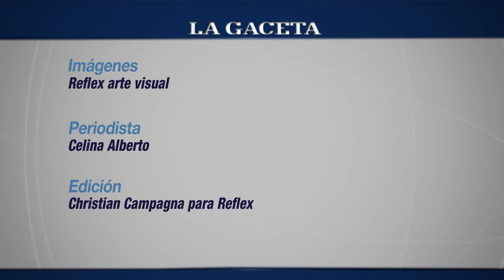Danza aérea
Cecilia Gómez dictará un seminario intensivo de danza aérea y en este video te explica de qué se trata.